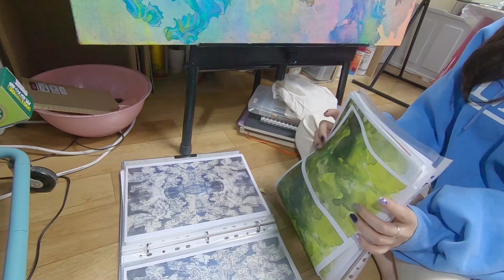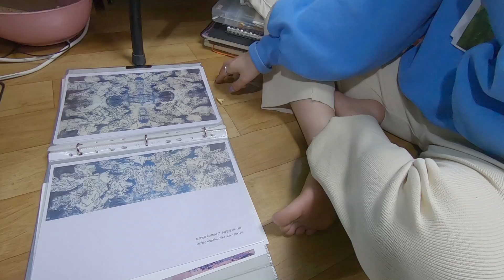[episode 2.3] 미대 재학시절 이야기